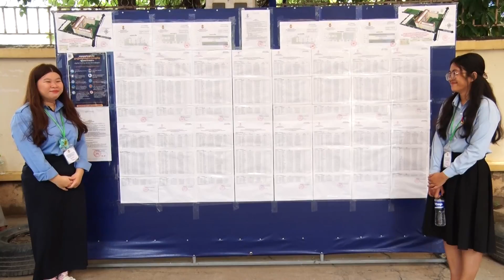ការប្រឡងប្រជែងគ្រូបង្រៀន នៅមត្តេយ្យសិក្សា វិញ្ញាសាសរសេរលើកទី២ ជ្រើសរើសបេក្ខជន ២០០នាក់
ការប្រឡងប្រជែងគ្រូបង្រៀន នៅមត្តេយ្យសិក្សា វិញ្ញាសាសរសេរលើកទី២ ជ្រើសរើសបេក្ខជន ២០០នាក់ បានរៀបចំឡើងនៅសាលាភូមិន្ទរដ្ឋបាល